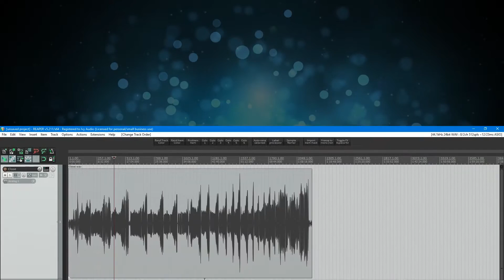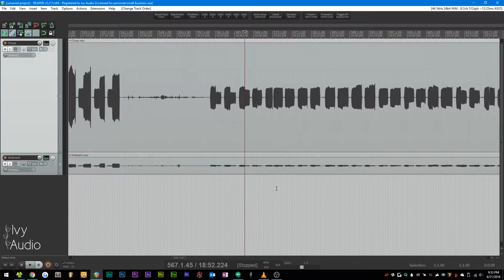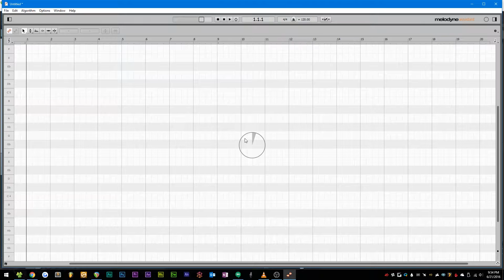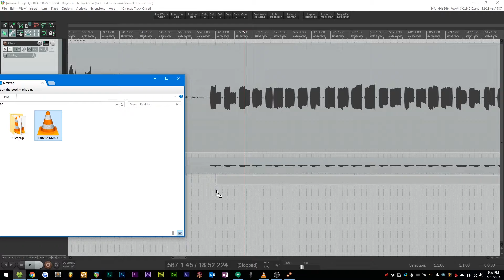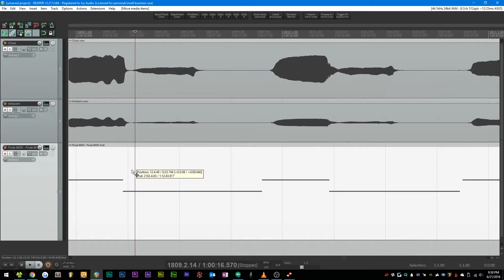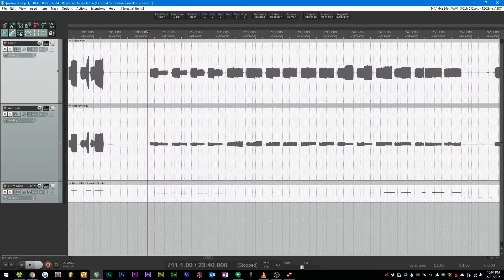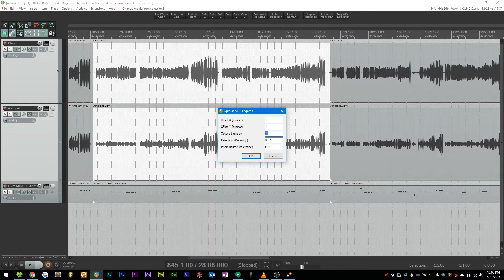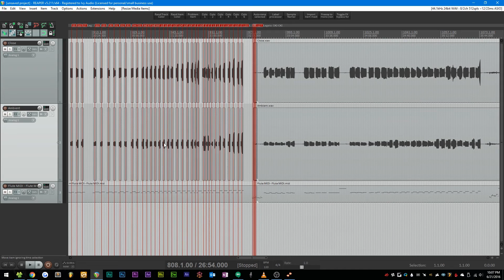Cutting Legato Samples Automatically in Reaper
This video shows you how to cut legato samples automatically using a Reaper script written by X-Raym.

The demo was created using samples rendered directly from this script inside Kontakt. More demos coming soon!